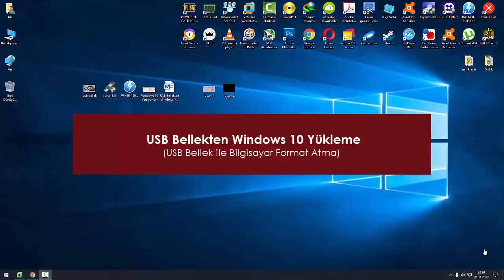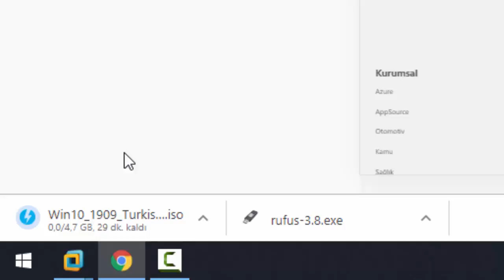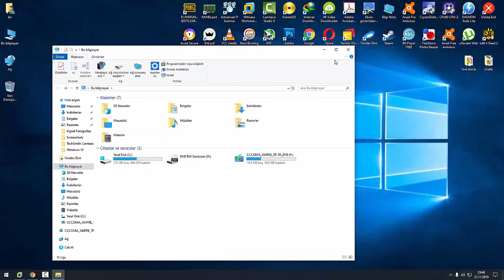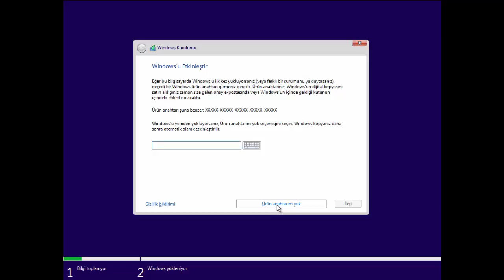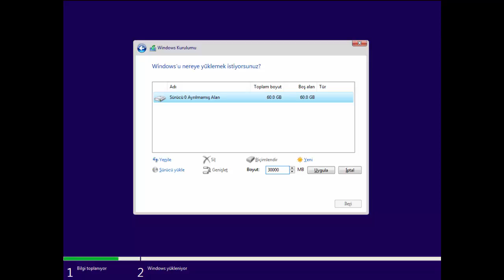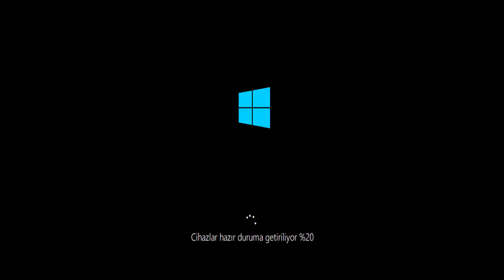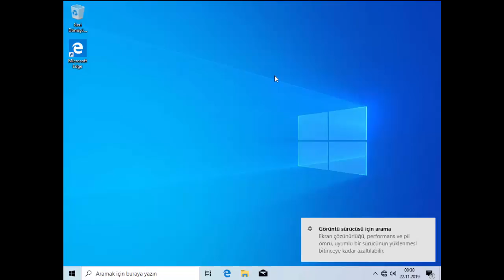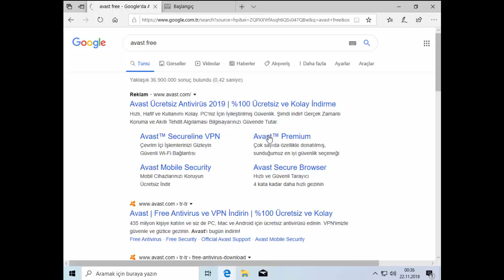USB Bellekten Windows 10 Yükleme | USB Bellek ile Bilgisayara Format Atma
Bu videoda USB Bellekten (Flash Diskten) Windows 10 yükleme, başka bir ifade ile USB Bellek ile bilgisayara format atma işlemini anlattık.

Hazırlanacak Materyaller: USB Bellek (En Az 8 GB), Windows 10 .ISO dosyası, Rufus Programı
1- USB Bellek: USB Bellek içerisindeki tüm yedeklerinizi alın. Yapacağımız işlemde USB Bellek içindeki tüm veriler silinecektir. En az 8 GB boyutunda bir belleğe sahip olmalısınız.
2- Windows 10 .ISO Dosyası: Aşağıda linki verdiğim siteden veya videodan nasıl indirildiğini öğrenin. Yapacağımız işlemde en son sürüm Windows 10 indirilecektir.
3- Rufus Programı: Bu basit programı altta linkini verdiğim siteden indirebilirsiniz.
4- Sıklıkla Karşılaşılan “Windows Bu Diske Yüklenemez” Hatası: Bu hatanın çözümünü videodan öğrenebilirsiniz. Bu hatanın nedeni Rufus ile USB Bellekten Windows 10 Yükleme yaparken “Disk Bölüm Düzeni ve Hedef Sistem Türünü” yanlış seçmekten kaynaklanıyor. Bunu videoda ayrıca belirttim.